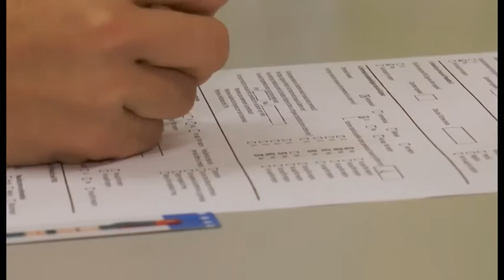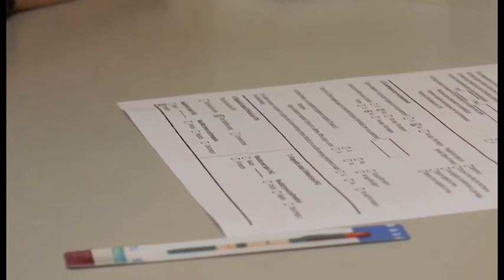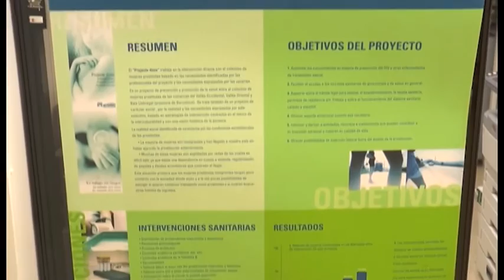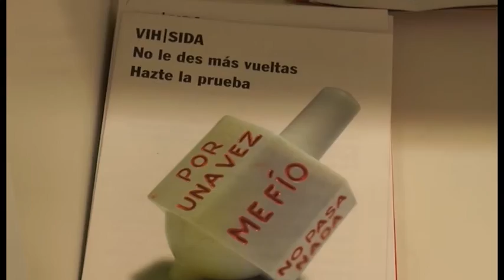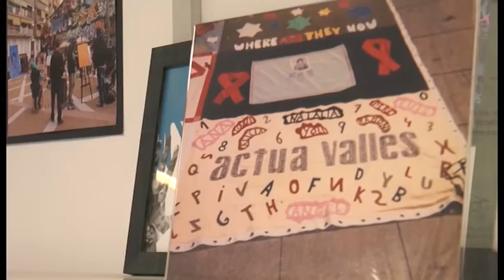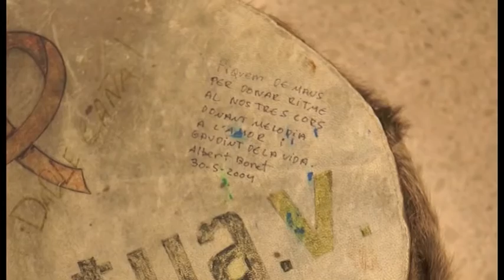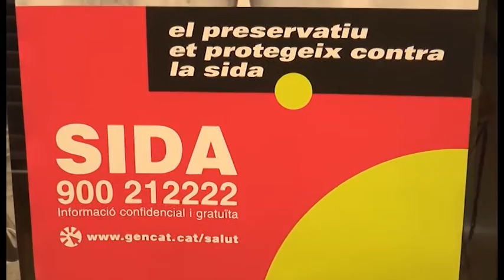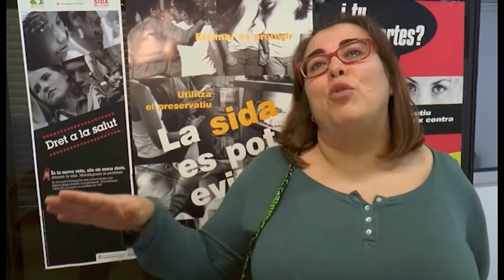Contrast VIH dimecres 21-12-2016 de Canal Terrassa